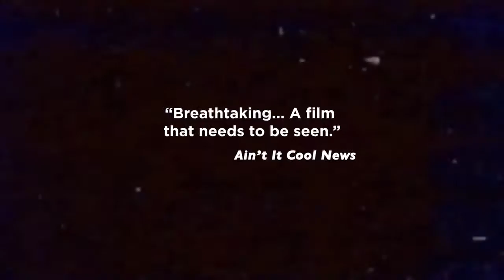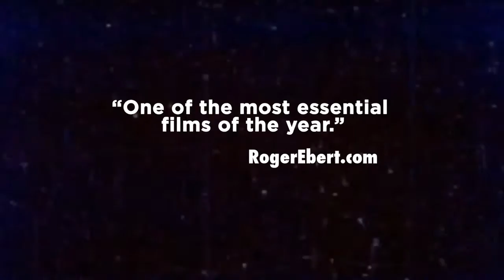Tower Documentary Trailer: 1966 University of Texas Incident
TOWER (2016) Trailer of a documentary on the Texas University shooting incident in 1966, with reenactments and rotoscopic animation. Genre: Documentary, History, True Story.

On Aug. 1st, 1966, a sniper rides the elevator to the top floor of the University of Texas Tower and opens fire, holding the campus hostage for 96 minutes. When the gunfire ends, the toll includes 16 dead, 36 wounded and a shaken nation.

Director: Keith Maitland
Cast: Reece Everett Ryan